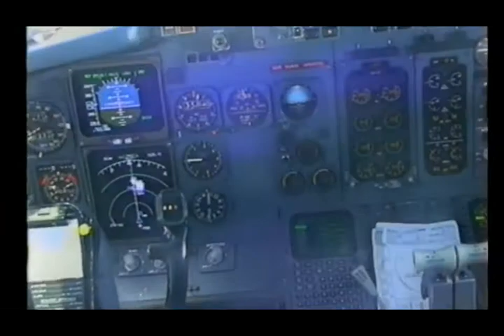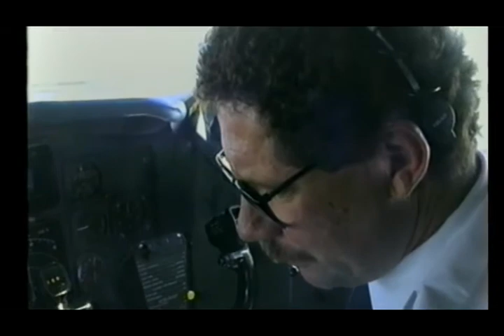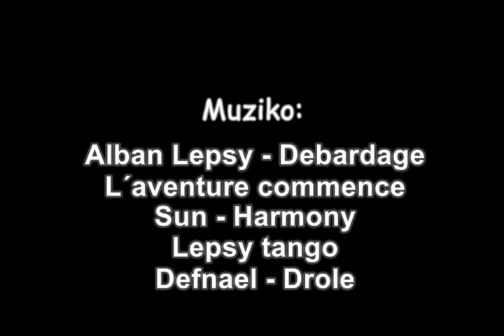La Paz - Bolivio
Originala filmdokumento en Esperanto pri ĉefurbo de Bolivio kaj ĝia ĉirkaŭaĵo. Produktis Verda Stacio